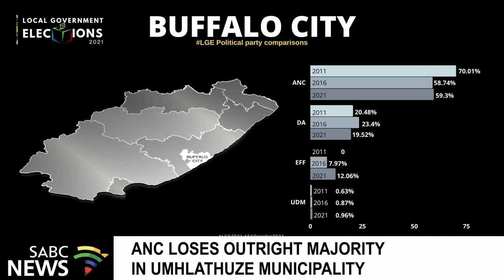LGE 2021 I Coalition talks for hung uMhlathuze Municipality under way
uMhlathuze Municipality coalition talks are under way. Coalition talks for hung uMhlathuze Municipality are under way. This after the African National Congress (ANC) failed to obtain an outright majority in the uMhlathuze Municipality, only receiving 27 seats in the council on the ground.

SABC Digital News Producer Philile Nzimande spoke to some voters and councillors-elect.

Voters have expressed mixed feelings about the elections and their new leadership.